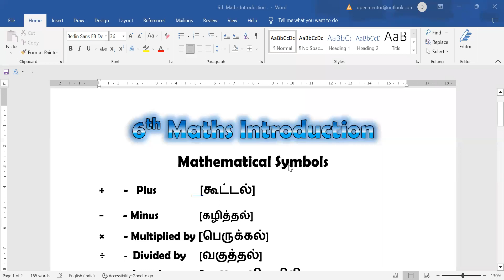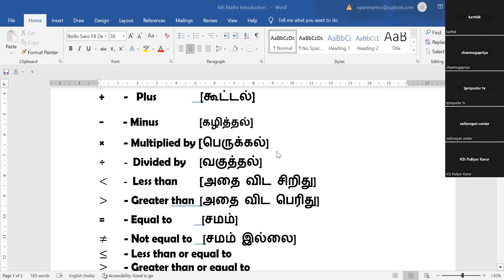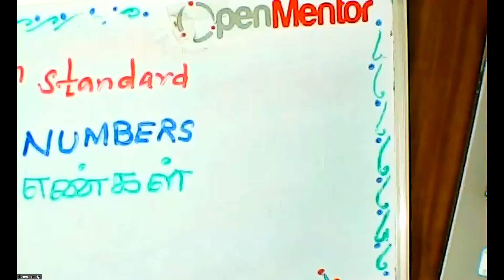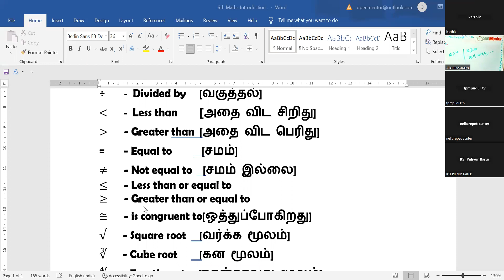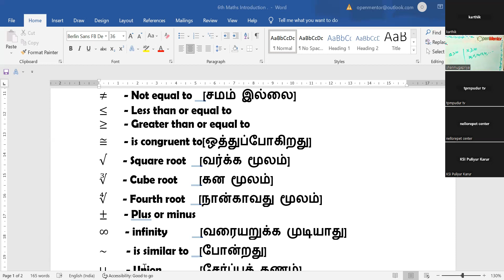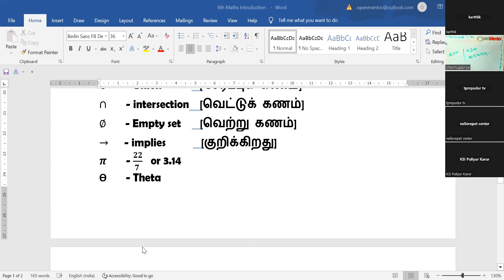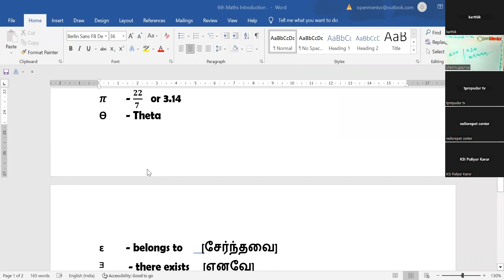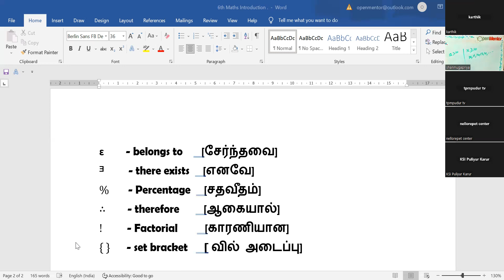(06th Maths TN)Introduction ( mathematics symbols) / அறிமுகம் ( கணித குறியீடுகள்)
Introduction / அறிமுகம்